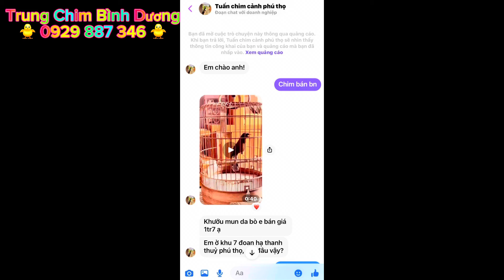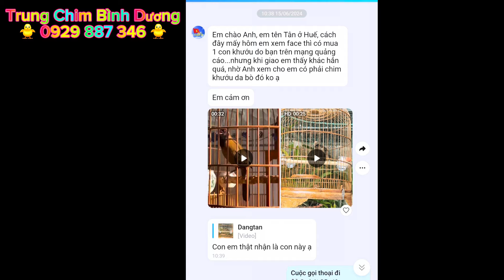Bí Quyết Khác Phục Chim Ngoái Ngước Lộn Sàn Cầu Chỉ Gói Gọn 1 Cách Duy Nhất